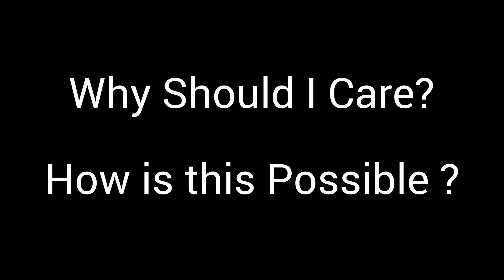Virtual Reality: An Economical Solution with Practical Applications | Lucas Gudman | TEDxPCC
Emerging technologies like virtual reality are the next revolution in K-12 education. When viewing access to education through the lens of equity and environmental responsibility, new opportunities emerge to blur the lines of in-class and out-of-class learning. Lucas Gudman is a twenty-two years old student of Portland State University and is about to complete his minor in electrical engineering this summer. After, he plans to transfer to the University of Oregon to earn his bachelors of science in economics. He is currently the Activities Coordinator for Portland State Entrepreneurship Club and the ex-Volunteer Coordinator at Oregon Storyboard. It is his dream to become a venture capitalist who specializes in emerging technologies like how virtual reality is today. This talk was given at a TEDx event using the TED conference format but independently organized by a local community.